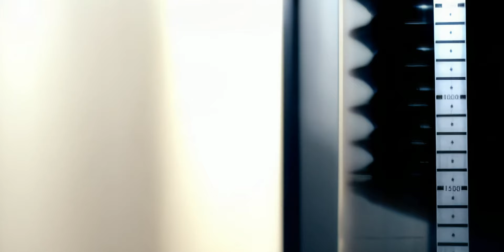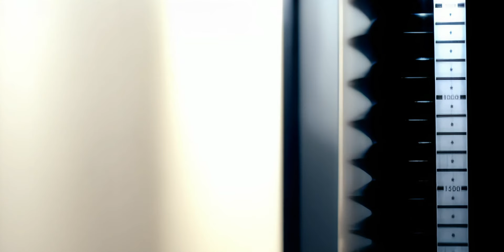Sylver - Turn The Tide (CJ Stone Remix - Mike Bound Rework Edit)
Just for fun 2:)